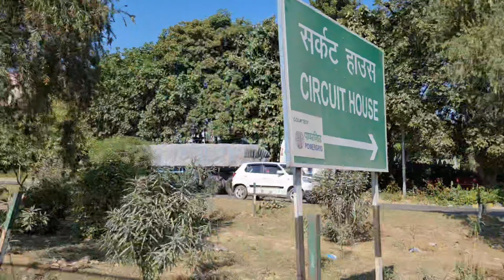Gye the kai or pahuch gye kai or||Ritu Sharma Vlogs